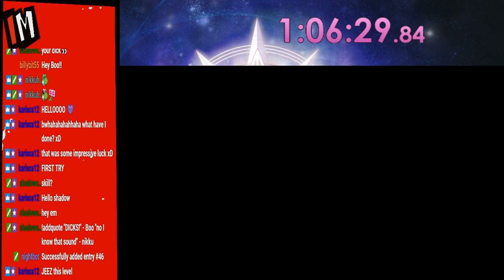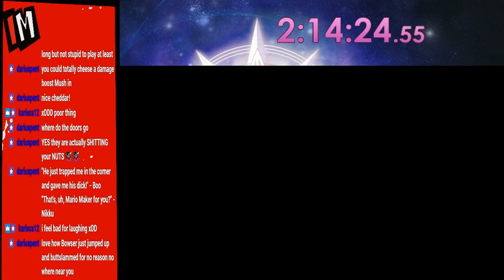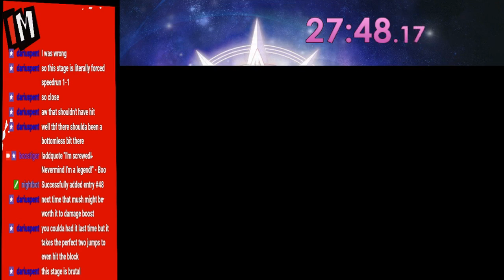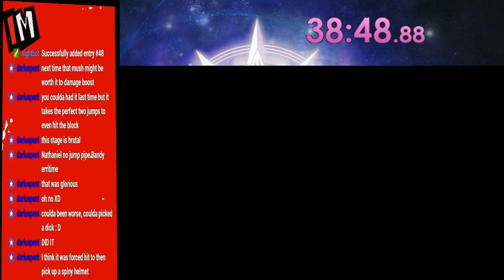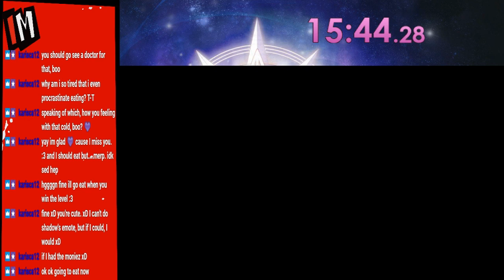The Hammer/Goomba Dilemma (Super Mario Maker)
Which is worse? A hammer or a goomba? The answer may shock you.